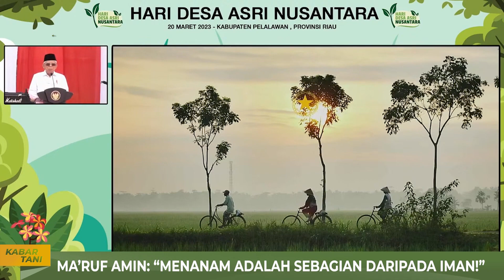Ma'ruf Amin Ajak Masyarakat Desa Kelola Sumber Daya Unggulan Hulu hingga ke Hilir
"Menanam adalah sebagian dari iman," dituturkan oleh Wakil Presiden Ma’ruf Amin saat memberi arahan pada peringatan Hari Desa Asri Nusantara di Kabupaten Pelalawan, Riau.

Penulis naskah: Putri Muthya
Penyunting video: Windu Wicaksono